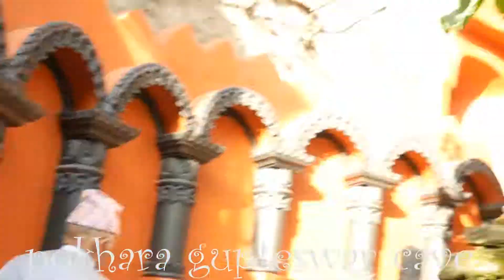Pokhara Gupteswar And Davis Fall